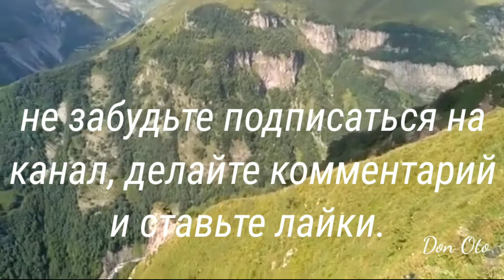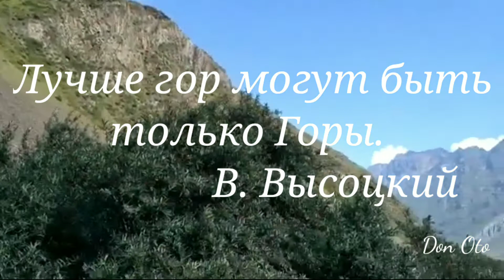Военная Грузинская дорога. Арка Дружбы народов. ყაზბეგი, ხალხᲗა მეგობრობის ᲗაᲦი. Georgia Kazbegi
Арка Дружбы народов, находится между горнолыжным курортом Гудаури и перевалом Джвари с видом на долину дьявола в горах Кавказа. Лицевая сторона арки занимает большая мозаичная фреска, которая изображает сцены из Грузинской и Русской истории.